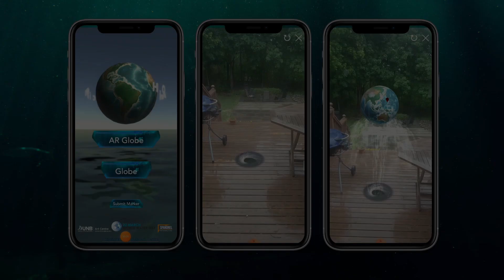Spandrel Interactive - 2022 Sizzle Reel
Highlights from our development in 2022.